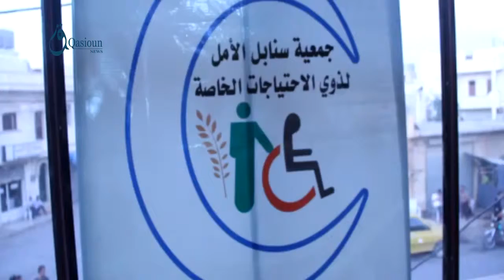Qasioun News: Aleppo: Festival for the half-witted people in Abzimo town 20-8-2015